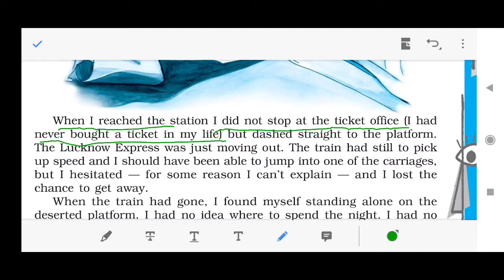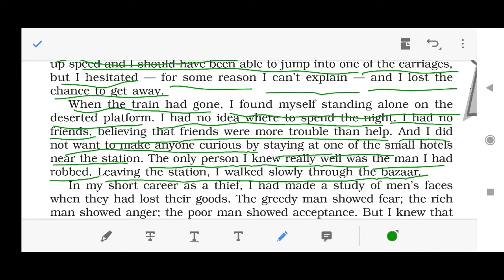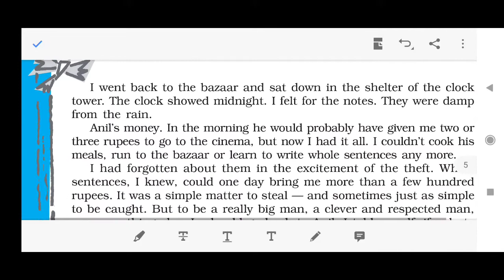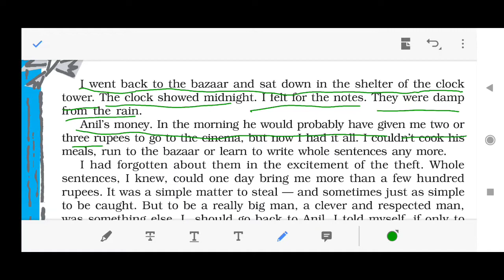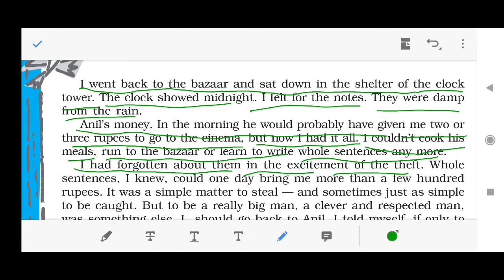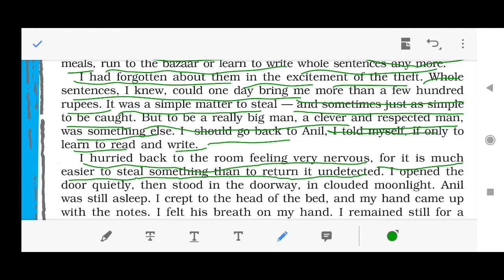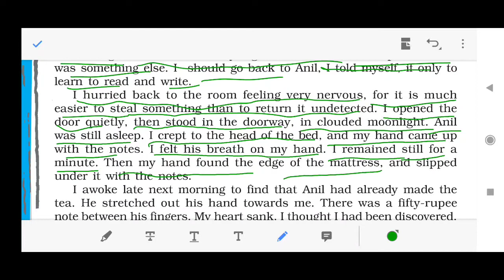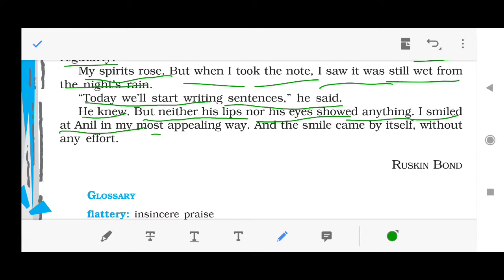Class 10 "The Thief's Story" part 2 in Hindi by Englishदुनियाँvideos Part 1 link is in description👇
Visit to our channel to get Class 10th and 12th English classes